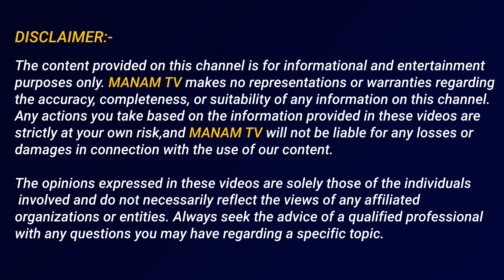జగన్ ఇంటి చుట్టూ 30 అడుగులు ఫెన్సింగ్ వేయడానికి అసలు కారణం మొదటి సారి చెప్పిన | Appasani About jagan